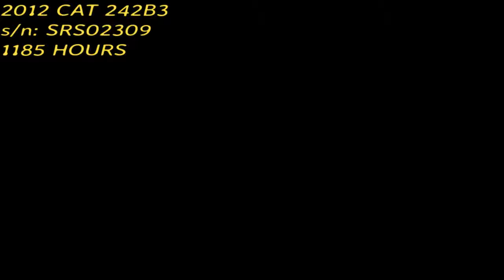2012 CAT 242B3 SKID STEER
Walk around and operation of CAT 242B3 s/n: SRS02309.on Thu Dec 01 10:46:48 CST 2016